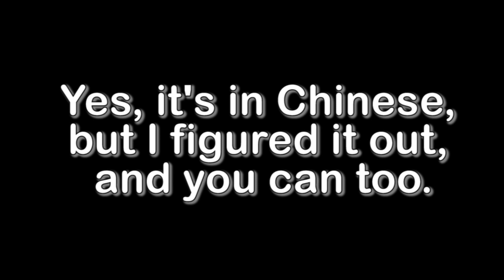How to load StarCraft 2 Beta Replays While Battle.net is Down/Offline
It will probably download really slow. Special thanks to crio and accaris from TeamLiquid.net forums.